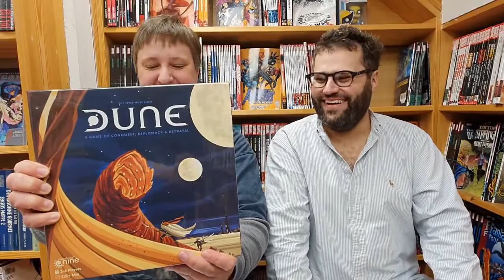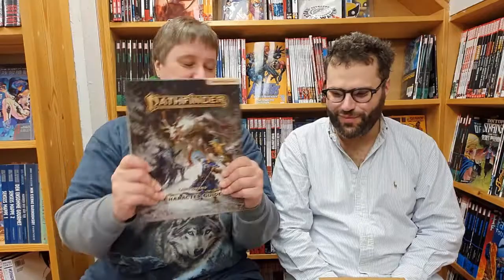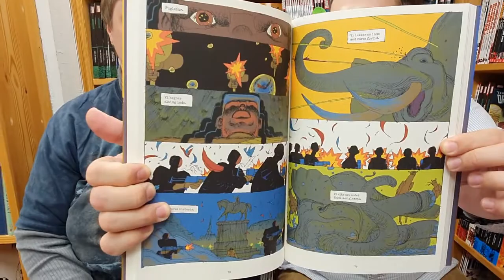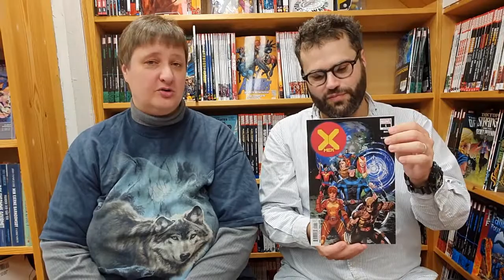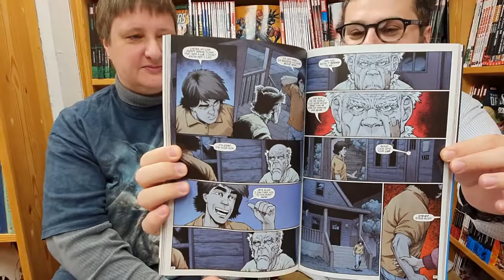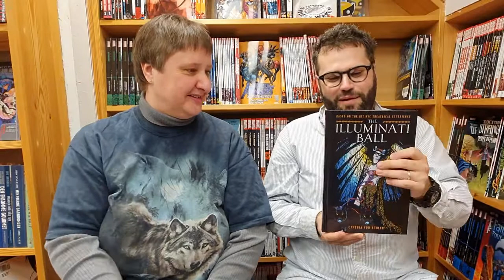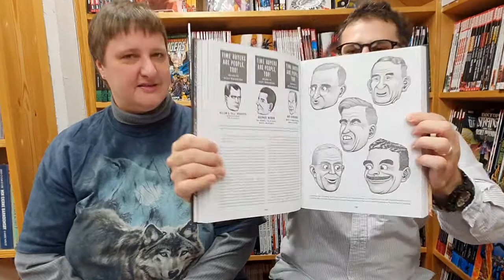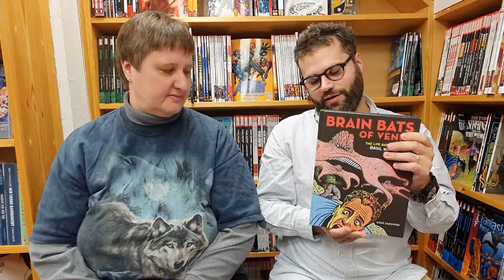Fantask Podcast 23/10-2019: Dune, Savage Worlds, Reservat, Planet of Nerds, Wolverton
Marit og Dennis har et bord fyldt med nyheder, og der er bl.a. den nye udgave af det klassiske brætspil "Dune" (kendt som "Klit" i Danmark) og til D&D er der kommet en ny samlet udgave af "Tyranny of Dragons". Dennis snakker om den nye Danske post-apocalyptiske "Reservat" og har også X-Men #1 med.

X-Men #1 (link kommer)

Wolverton: Brain Bats of Venus (link kommer)